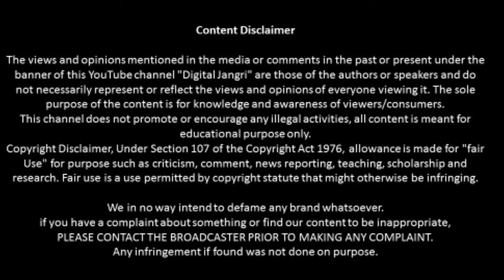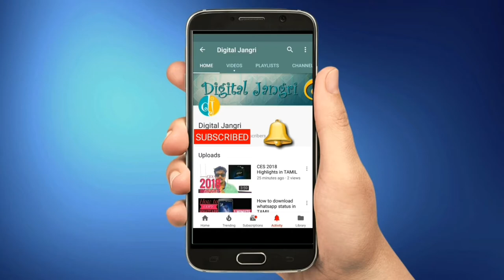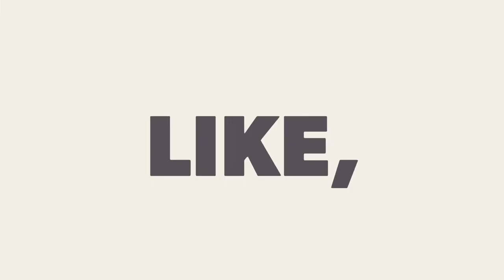4000hrs Youtube Eligibility - What not to do - Part 1 in TAMIL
4000hrs Youtube Eligibility - What not to do - Part 1 in TAMIL

Be Positive, Expect less. Get more.